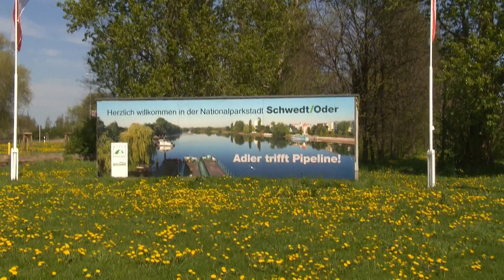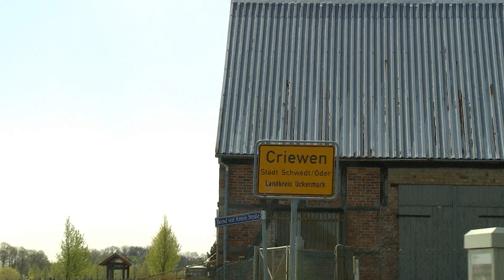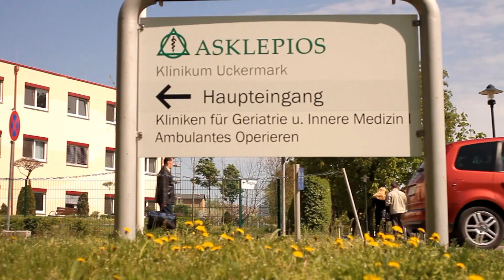Schwedt - Eine Stadt sucht Kinderärzte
Eine Stadt sucht Kinderärzte

Es lohnt sich, Schwedt/Oder näher kennenzulernen!

Schwedter Bürger zeigen die schönsten Ecken ihrer Stadt: wunderschöne Natur, sympathische Menschen und eine gute Infrastruktur sowie die Nähe zur Hauptstadt Berlin machen diese Stadt lebens- und liebenswert  - auch und gerade für Kinderärzte!

Die Asklepios Klinik Uckermark in Schwedt/Oder bietet interessierten Ärztinnen
und Ärzten attraktive, fachliche Perspektiven und Unterstützung bei allen anstehenden
Herausforderungen wie z.B. Wohnungssuche, Umzug und Eingewöhnung.
Die Asklepios Klinik Uckermark und die Schwedter Bürger freuen sich auf Sie!